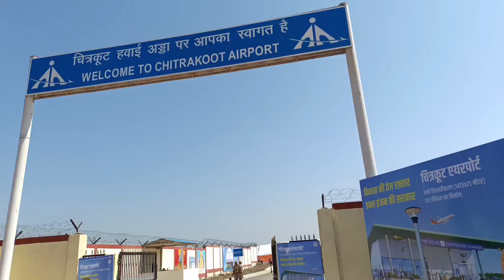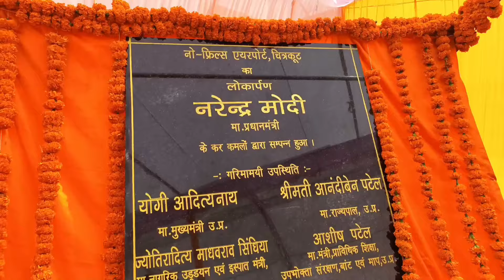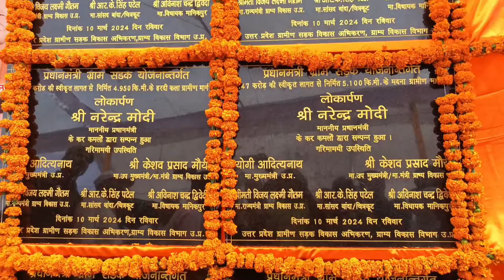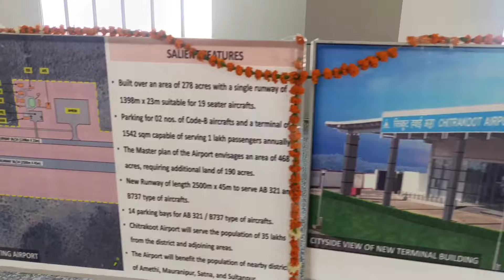चित्रकूट एअरपोर्ट से उड़ान शुरू, प्रधानमंत्री मोदी ने किया उद्घाटन। देखिए पूरा वीडियो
chitrakoot airport
airport
chitrakoot
Lucknow airport

- चित्रकूट के देवांगना एयरपोर्ट का पीएम मोदी ने किया वर्चुअली लोकार्पण, देवांगना एयरपोर्ट परिसर में लोकार्पण कार्यक्रम का किया गया आयोजन,पीएम मोदी का लाइव प्रसारण दिखाकर चित्रकूट एयरपोर्ट का हुआ  लोकार्पण,फ्लाइंग विंग कंपनी की फ्लाइ
ट ब चित्रकूट से लखनऊ के लिए भरेंगी उड़ान। सप्ताह में दो दिन रहेगी उड़ान